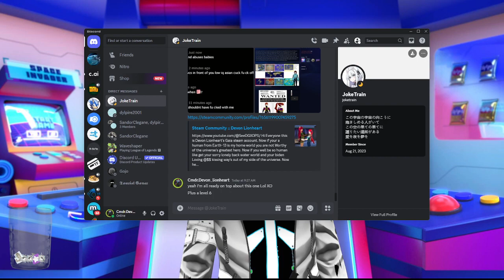Cmdr 'D Just Chatting about My day